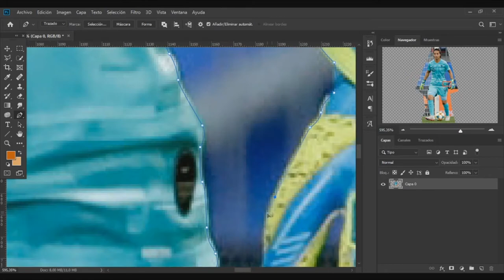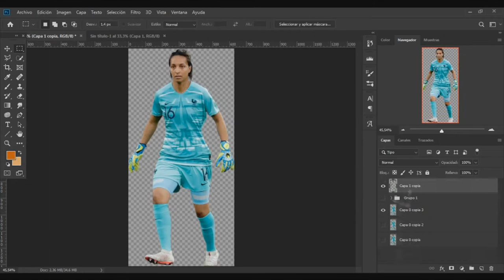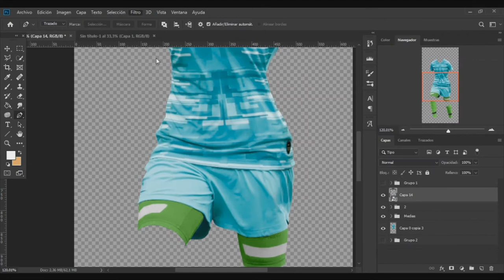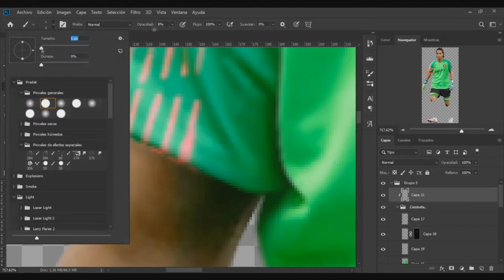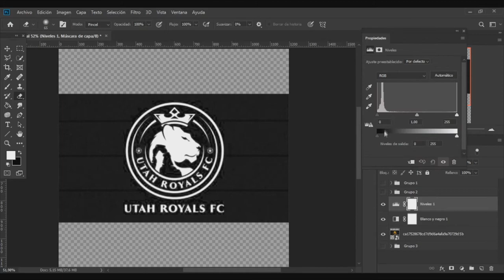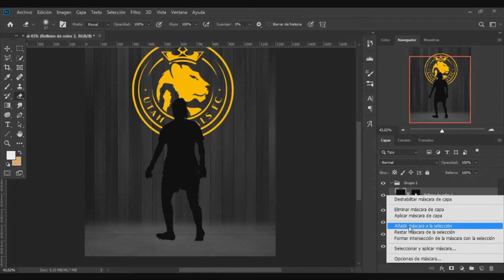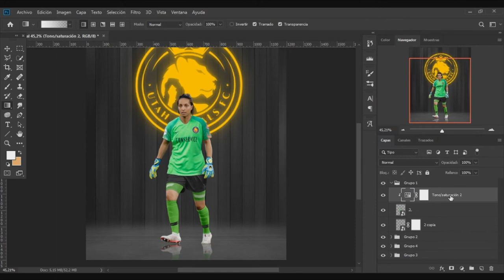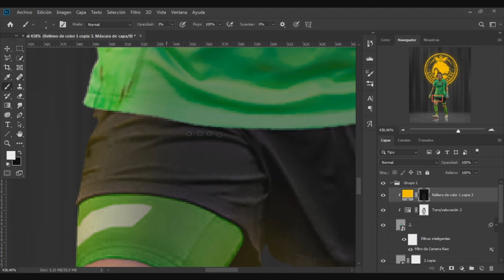SARAH BOUHADDI - Football Photoshop SpeedArt/Tutorial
Speedart for Sarah Bouhaddi